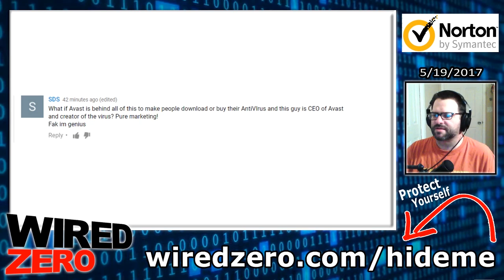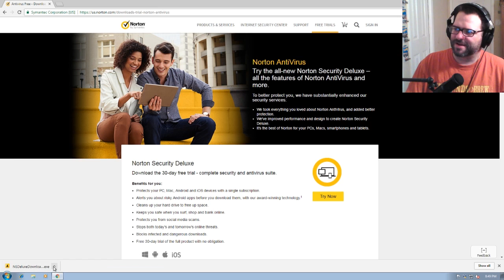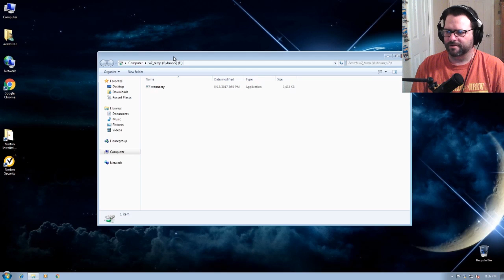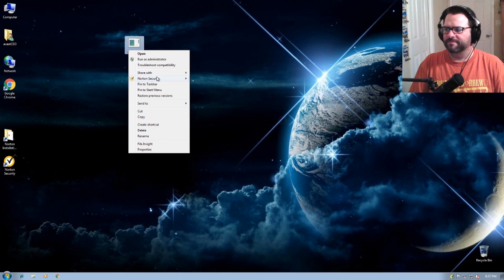Norton VS Wanna Cry Ransomware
As requested here is a video on Norton VS the WannaCry Ransomware.